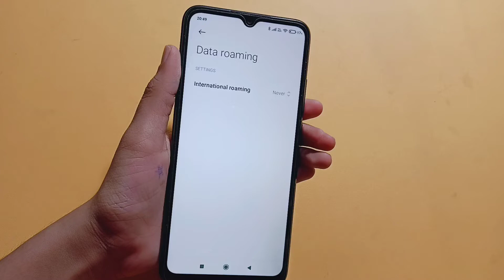Poco M4 5G data roaming full setting | how to set data roaming | data roaming off kaise kare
how to disable data roaming in Poco M4 5G
how to set data roaming in Poco M4 5G
data roaming kaise band kare
how to enable data roaming in Poco M4 5G

Google search
Techno Puja Technopuja@Technopuja